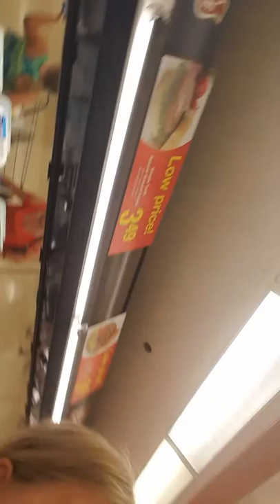My first vlog